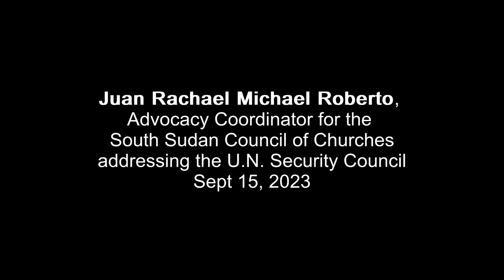Juan Rachael Michael Roberto addressing the U.N. Security Council